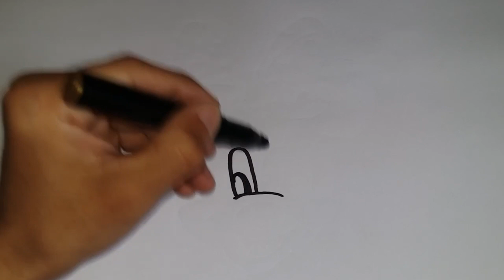Learn Drawing, Painting and Colouring | Draw, Paint and Learn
Learn Drawing, Painting and Colouring | Draw, Paint and Learnchaine enfant,
éducatif,
vidéo éducatif,
coloriage,
dessin,
jouet,
colorier,
apprendre,
apprendre couleur,
apprendre alphabet,
apprendre en français,
coloriage français,
peinture,
bébé,
enfant,
peindre,
how to draw,
draw,
dessiner,
comment dessiner,
dessin facile,
dessiner facilement,
how draw,
simple draw,
coloring,
coloring page,
jeux,
éducative,
colors